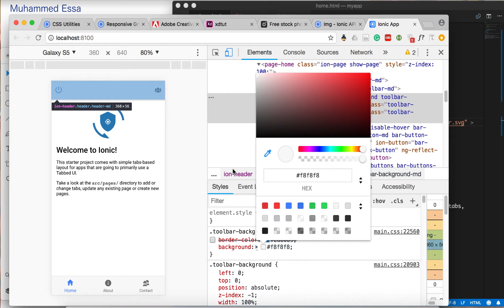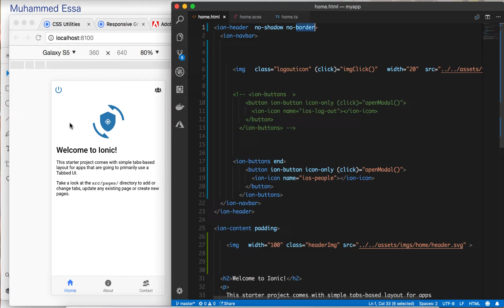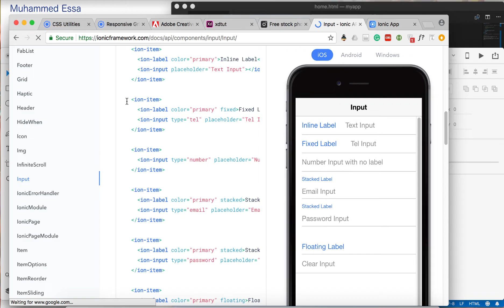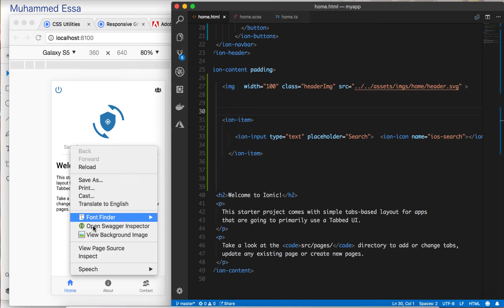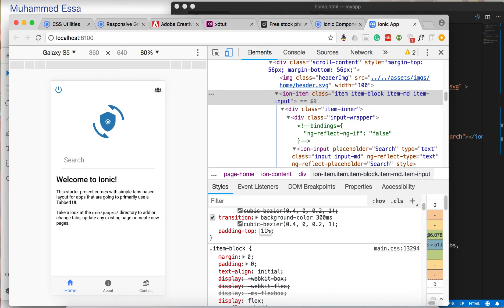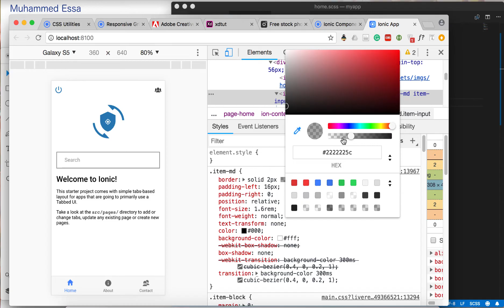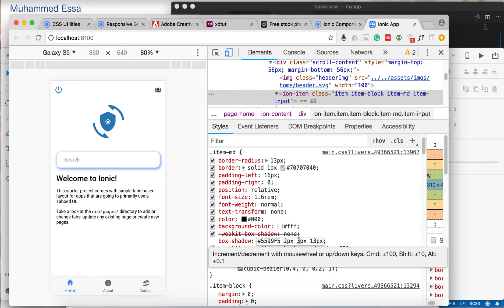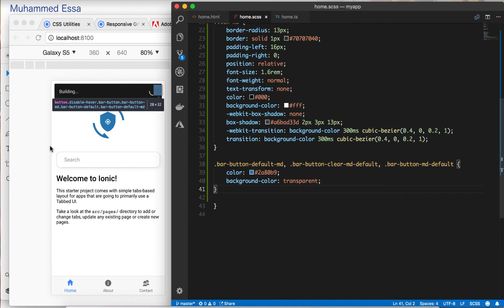17 Ionic UI design